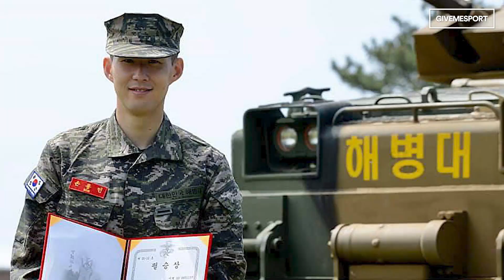Son Heung Min's Time in the Korean Military - GiveMeSport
Tottenham Hotspur's star put his 20/20 vision to good use training in the military service in South Korea.